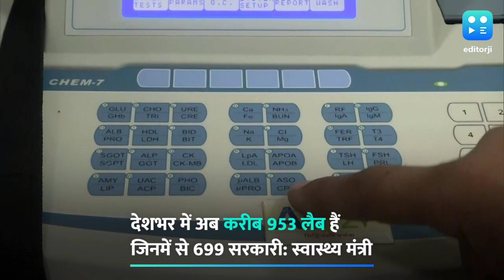गांव-कस्बों में कोरोना टेस्ट अब होगा आसान, मोबाइल लैब लॉन्च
केंद्रीय स्वास्थ्य मंत्री डॉ. हर्षवर्धन ने बुधवार को कोरोना टेस्ट के लिए भारत की पहली मोबाइल लैब लॉन्च की. इस मोबाइल लैब को देश के ग्रामीण क्षेत्रों में तैनात किया जाएगा, ये हर दिन 25 RT-PCR टेस्ट तो वहीं 300 ELISA टेस्ट कर सकती है. मोबाइल लैब की मदद से गॉंवों-कस्बों में भी कोरोना संक्रमित मरीजों को ट्रैक और ट्रेस करने में तेजी आएगी. हालांकि इसमें अहम है कि ऐसे कितने लैब तैनात होते हैं. डॉ. हर्षवर्धन ने बताया कि भारत ने कोरोना टेस्टिंग की लड़ाई 1 फरवरी को एक लैब से की थी, पर आज देशभर में करीब 953 लैब हैं जिनमें से 699 सरकारी लैब हैं.